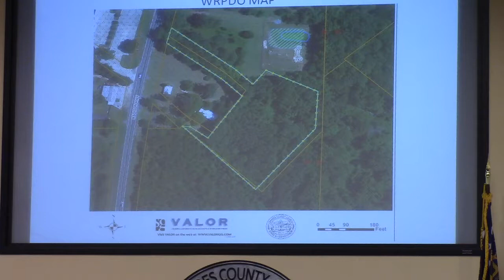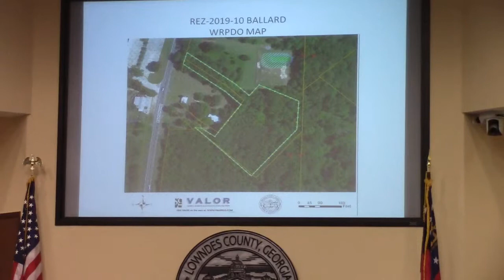6b. EZ-2019-10 Ballard, Madison Hwy E-A to C-C and R-A @ LCC Regular - 2019-07-09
6 b. Rezoning Case REZ-2019-10 Ballard, Madison Hwy (0097-032)E-A to C-C and R-A, County Water and Septic, ~4.1 acres